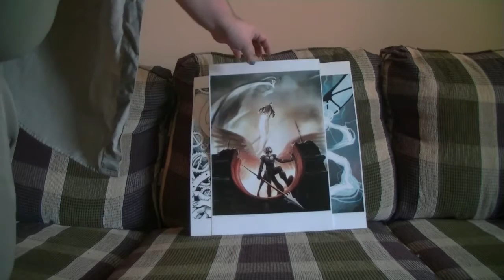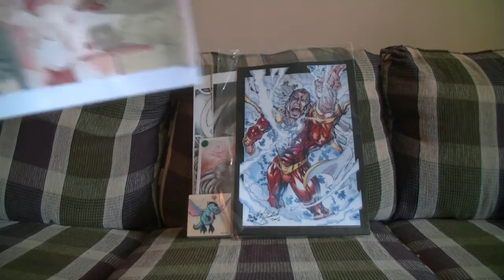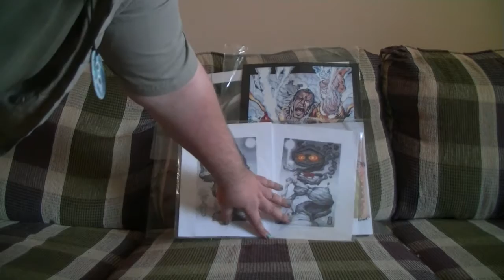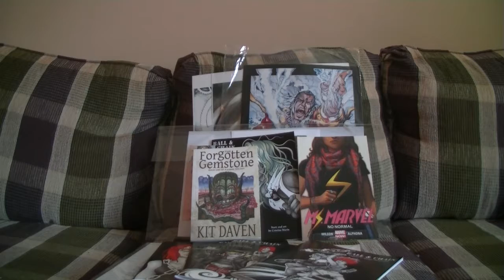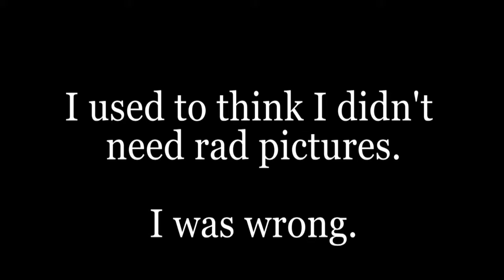Altekrea Art Roundup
Artists!